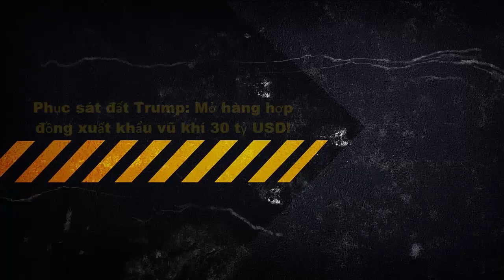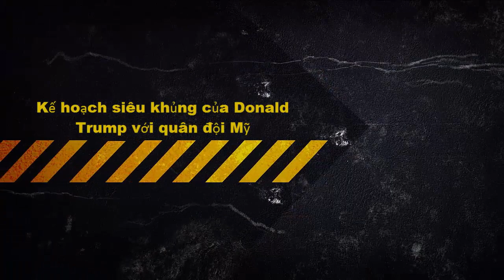Phục sát đất TT Trump: Mở hàng hợp đồng xuất khẩu vũ khí 30 tỷ USD! [Tin tức trong ngày]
Phục sát đất TT Trump: Mở hàng hợp đồng xuất khẩu vũ khí 30 tỷ USD!
Tin Tức Pháp luật và vụ án